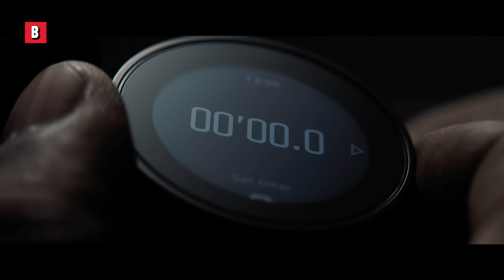Denzel turns 12 mafiosi into jelly | The Equalizer 3 | CLIP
Denzel already looks sorry for what's about to happen
Movie Title: The Equalizer 3
© Columbia Pictures / Sony Pictures Entertainment